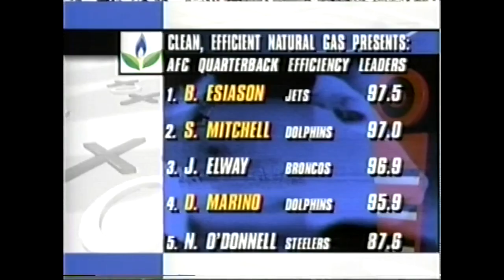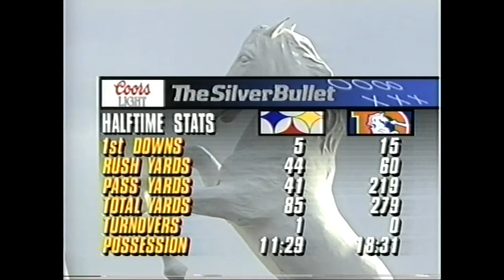1993 Week 12 - Pittsburgh Steelers at Denver Broncos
Steelers (6-3) vs Broncos (5-4)
November 21, 1993
Play by Play - Bob Costas
Color Commentator - Joe Gibbs